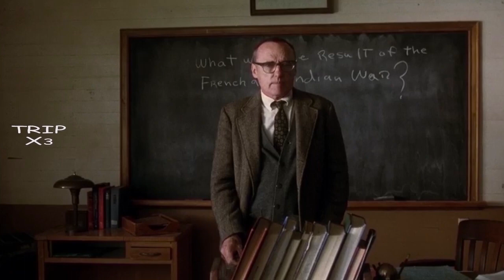Ketika Cinta Tak mengenal Usia Carried Away1996 sub indo and english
mimin : apa yang dapat kita pelajari dari kisah ini? cinta beda usia  bukanlah suatu masalah, hanya saja dirimu yang masih muda untuk tidak meberikan seutuh nya kepada yang belum tentu akan menjadi pasangan hidup mu. jangan sampai hanya kenikmatan sesaat kamu menyesali masa lalu yang belum tentu menjadi  teman hidup mu. tks